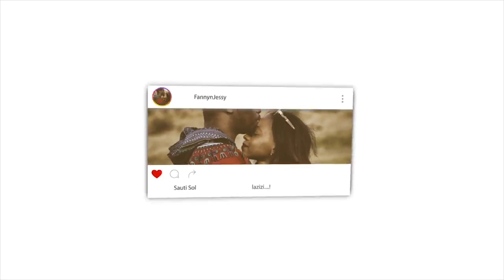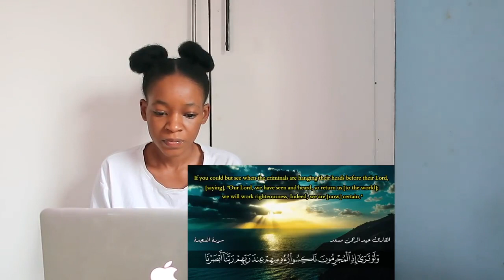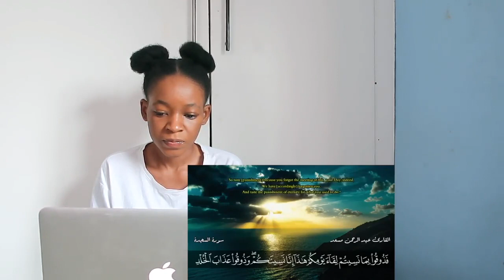سورة السجده كاملة عبدالرحمن مسعد صوت عذب | HD | REACTION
📖 REACTION DEFINITION:

. re·ac·tion
rēˈakSH(ə)n/
noun

Fanny&jessy
Haspolat-lefkosa,via mersin 10,Turkey (cyprus international university)
mersin, turkey,99010